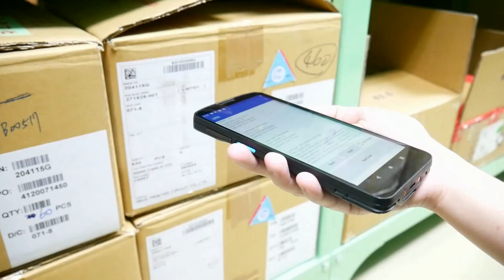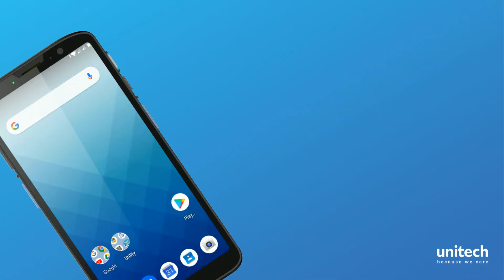【Rugged Smartphone】EA630 Field Service Video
Introducing the unitech new rugged smartphone -
The unitech EA630 is a 6-inch rugged mobile smartphone offering 80% screen to body ratio, featuring versatile functionality with powerful data collection. Specially designed for portability, the EA630 is combined with a compact and durable design that makes it an ideal tool to increase higher efficiency for applications in the retail, hospitality and light-duty Field Service.